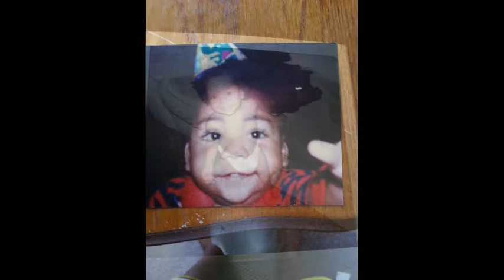Smith bros ballin Yoke Life